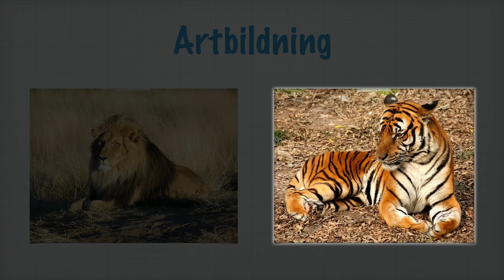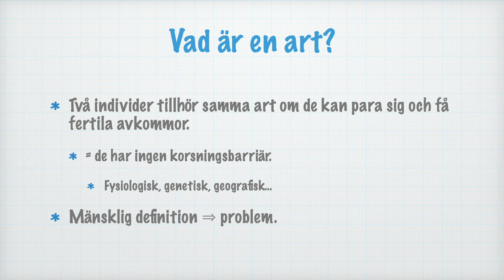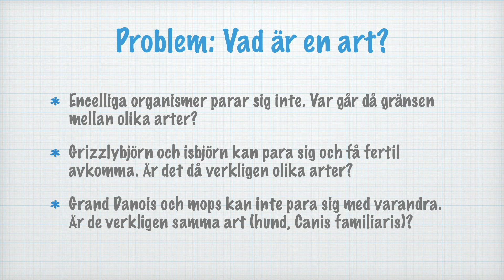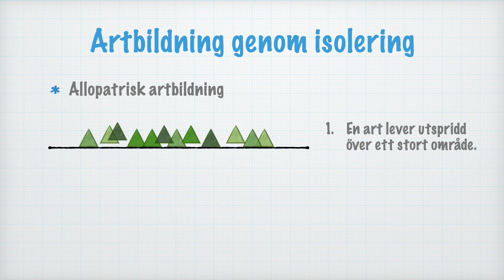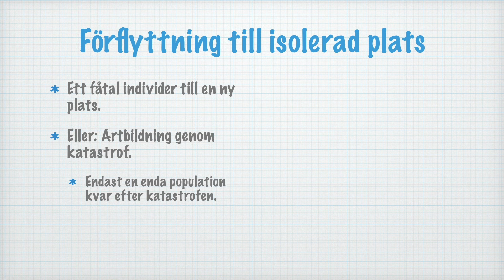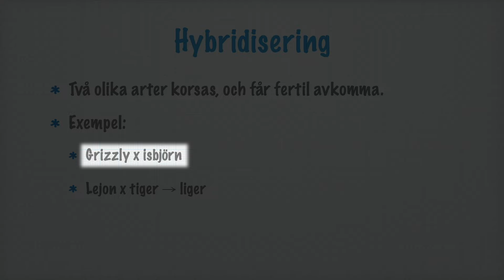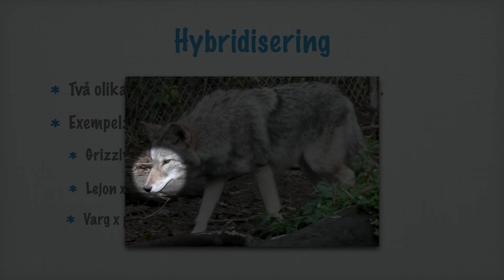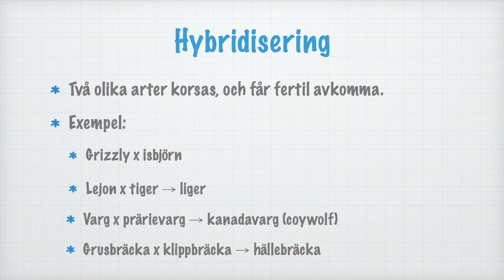Artbildning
Innehåll:
00:00 Introduktion. Alla arter har ett gemensamt ursprung
00:25 Lejon och tigrar är släkt, men olika arter
00:57 Vad är en art?
02:10 Det problematiska artbegreppet
03:32 Artbildning genom isolering (allopatrisk artbildning)
05:09 Förflyttning till isolerad plats/artbildning genom katastrof
06:36 Artbildning genom hybridisering

Bildkällor:
• Varg och prärievarg attribution: By Washington Department of Fish and Wildlife [Public domain], via Wikimedia Commons